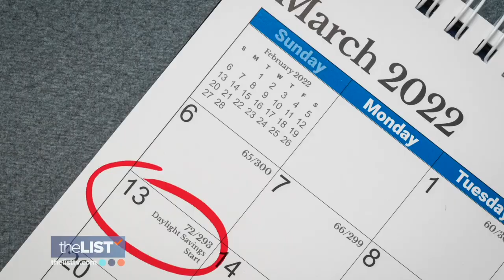Daylight Savings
It’s 7 p.m. and it’s still light out?! We’ve approached the week when you experience the first true sign of spring- It's Daylight Savings! Rise and shine, we sprang forward this past weekend so Kristina Guerrero shared 5 things you didn't know about daylight saving time.